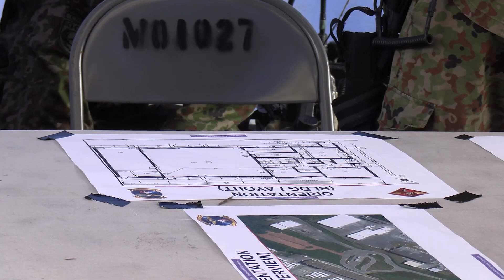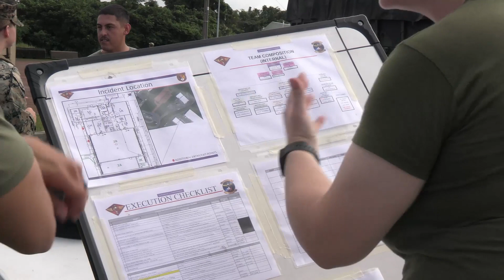キーン・ソード23：日米がCBRN訓練を実施 | Keen Sword 23: U.S. and Japanese Service Members Conduct CBRN Training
沖縄県、MCAS普天間
2022年11月13日
海兵隊航空基地普天間（MCAS普天間）でのキーン・ソード23演習で、米軍兵士と陸上自衛隊隊員が化学攻撃を想定した集団負傷訓練に参加してした。キーンソードは、第1海兵航空団、第3海兵遠征軍、および日本の自衛隊（JSDF）の間で培われた統合能力を行使するものです。この米軍と自衛隊の二国間実戦訓練は、日米同盟の相互運用性と戦闘態勢を強化するものです。

Keen Sword 23: U.S. and Japanese Service Members Conduct CBRN Training
OKINAWA, JAPAN
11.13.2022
Video by Cpl. Dalton Payne
1st Marine Aircraft Wing
U.S. service members and members of the Japanese Ground Self Defense Force (JGSDF) participate in a mass casualty training during a simulated chemical attack during exercise Keen Sword 23 at Marine Corps Air Station (MCAS) Futenma, Nov. 13, 2022. Keen Sword exercises the combined capabilities and lethality developed between the 1st Marine Aircraft Wing, III Marine Expeditionary Force, and the Japan Self Defense Force (JSDF). This bilateral field-training exercise between the U.S. military and JSDF strengthens interoperability and combat readiness of the U.S.-Japan Alliance.